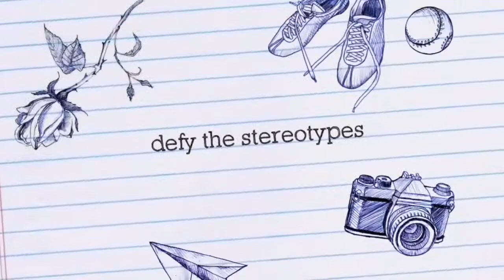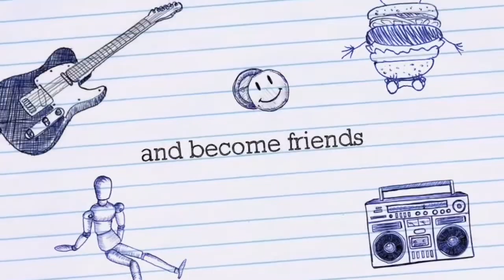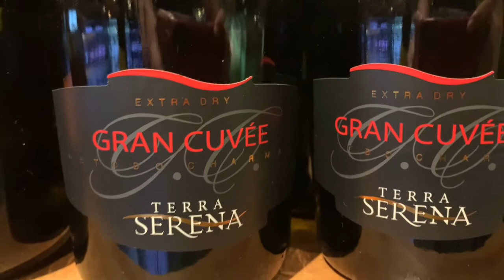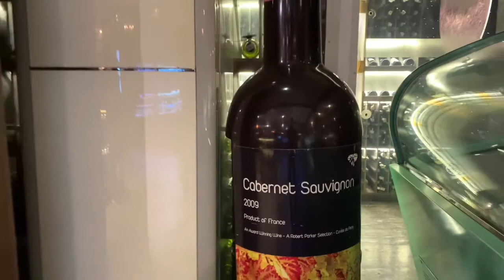La Vie Parisienne/ Cebu’s finest winery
'La Vie Parisienne is conceptualized, owned and run by French entrepreneurs with an eye for both business and quality. La Vie Parisienne, a boulangerie and French pastry shop boasts of a variety of authentic French bread and pastries such as croissants and macarons, cheeses, cold cuts, jams and many other items at very affordable prices, all of which directly imported from France.'